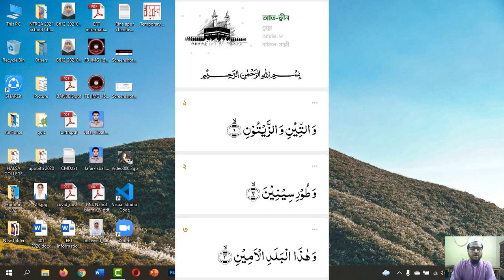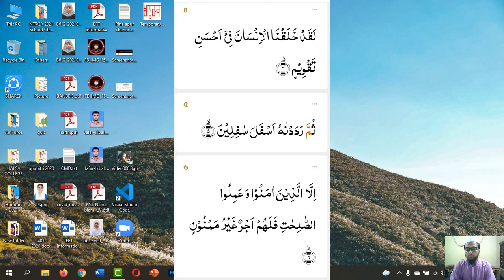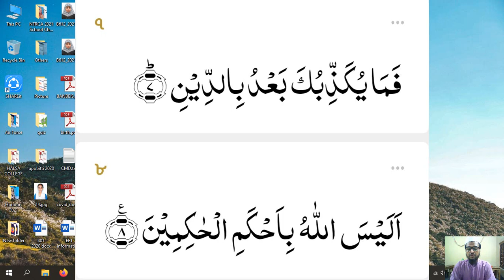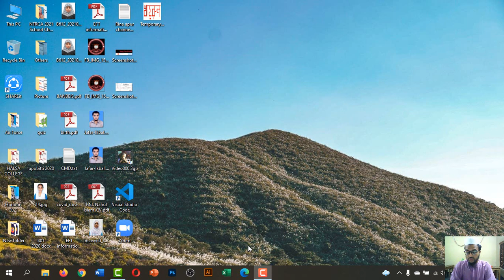সুরা আত-ত্বীন। Surah At Teen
একটু তেলাওয়াতের চেষ্টা মাত্র। জেনারেল লাইনে পড়া ছাত্র আমি, ভুল হলে তার সমস্ত দায়ভার আমার।